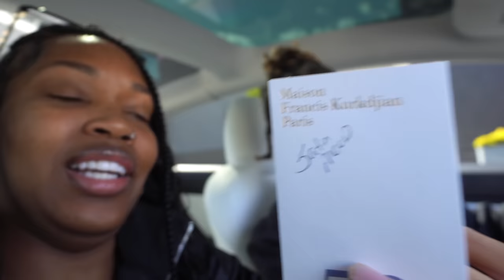VLOG: LUXURY SHOPPING, TRAVEL PREP, PACK WITH US, CLEANING OUR HOME, AND MORE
VLOG: WE’RE COPYING…LUXURY SHOPPING, TRAVEL PREP, PACK WITH US, CLEANING OUR HOME, AND MORE